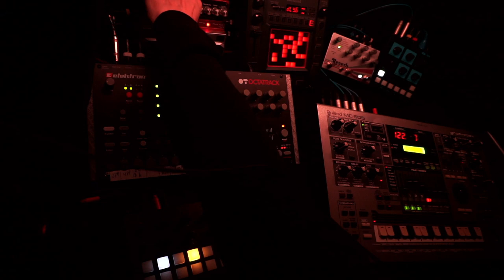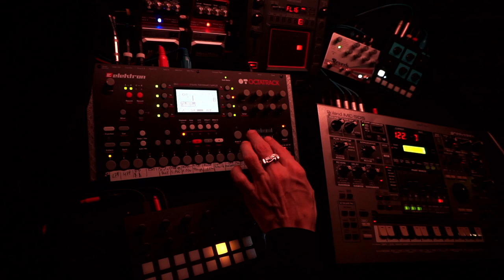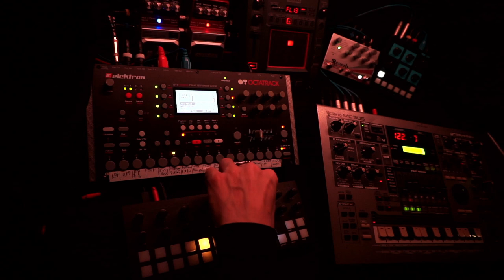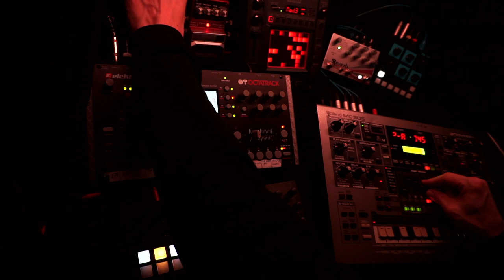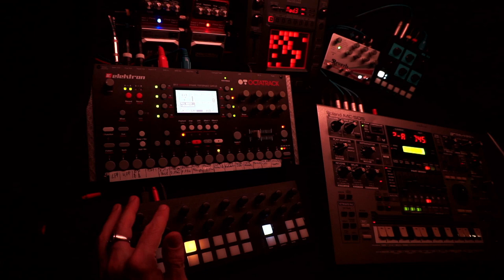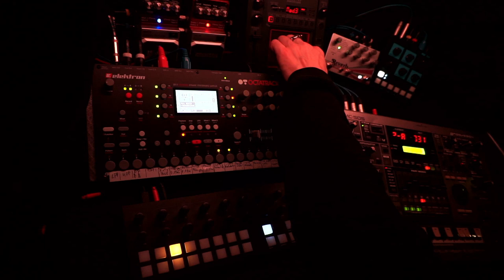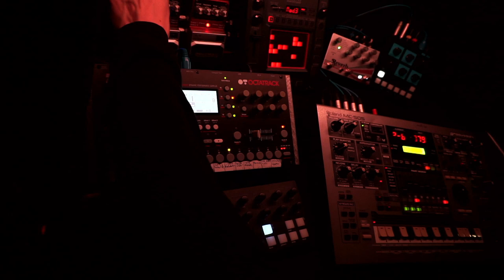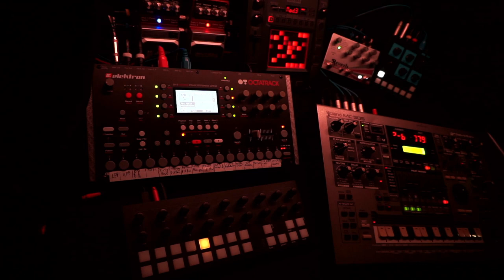musical space exploration - 230319 - Synth jam